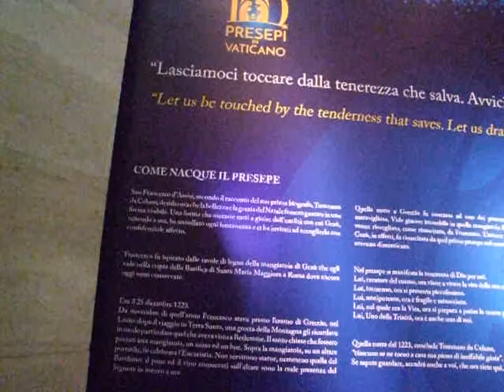ROMA, MONS. FISICHELLA a '100 PRESEPI in VATICANO '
"100 Presepi in VATICANO" è una rassegna d'arte presepiale nata nel 1976, grazie al giornalista Manlio Menaglia, allo scopo di rafforzare una tradizione tipicamente italiana che ha rischiato di venire rimpiazzata dalla moda dell'albero di Natale. Tale evento, precisamente alla 43^ edizione,  è rientrato nel calendario del Dicastero Vaticano che si occupa di Nuova Evangelizzazione che fa capo a Mons. Rino Fisichella, presidente del Pontificio Consiglio per la Promozione della Nuova Evangelizzazione. Quale migliore Istituzione poteva ereditare tale iniziativa ?
Il presepe dei ragazzi della scuola media di SCauri è presente in questo VIDEO di VATICAN NEW